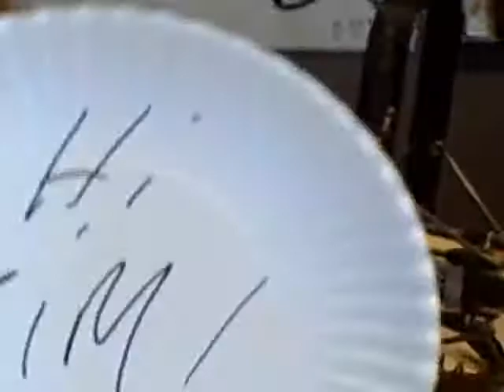The BJ Shea Video Blog 8/28/07 Day 394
Thanks to two longtime listeners of the show--Jake "El Diablo" Briggs & his wife Mary for coming in this morning!
Both Jake & Mary make it on Today's Video Blog, as well as a spirited debate about Double R's eggs!